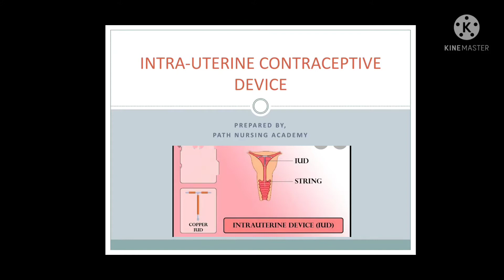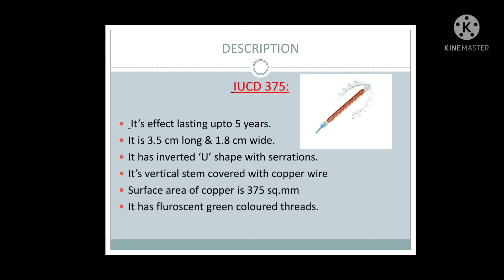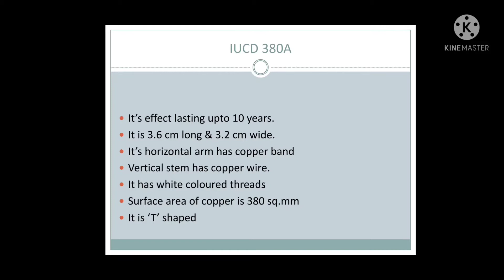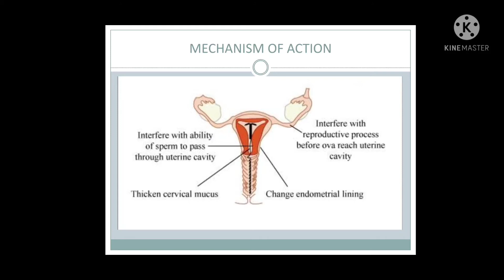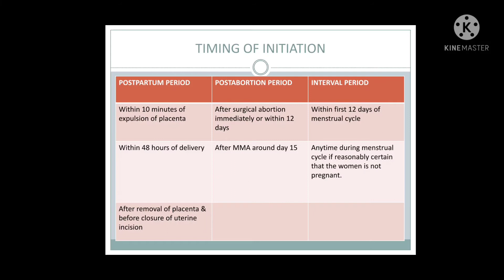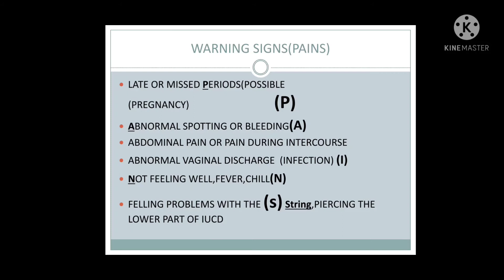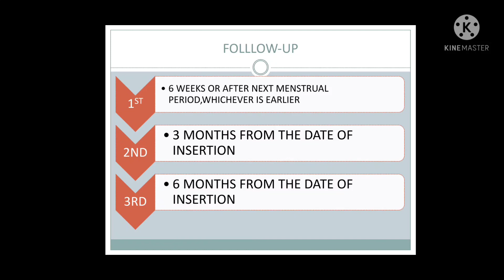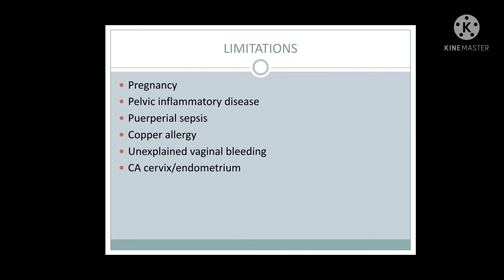Intrauterine contraceptive device full details in hindi|# IUCD#staff nurse exam preparation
Nursing exam, questions answers series,tips & tricks,proper guidance